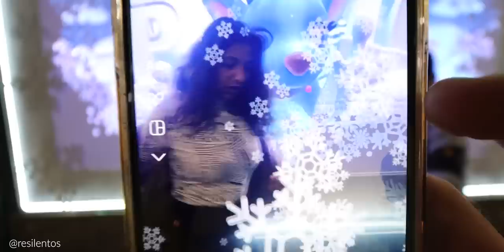¿Que hacer en diciembre en NUEVA YORK 2022?: Hudson Yards, Macys, Citrovia, Chelsea Market y mas!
Navidad en Nueva York es una aventura, y pura magia. Cada ruta que hice en este mes ha sido mejor que la otra, y es que la ciudad es una de las pocas que le pone muchas ganas en las decoraciones navideñas.